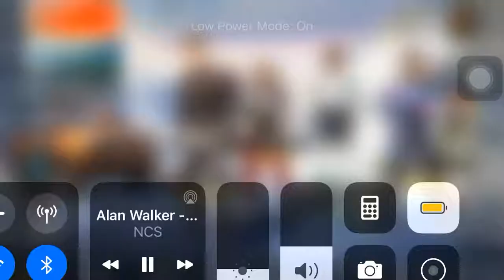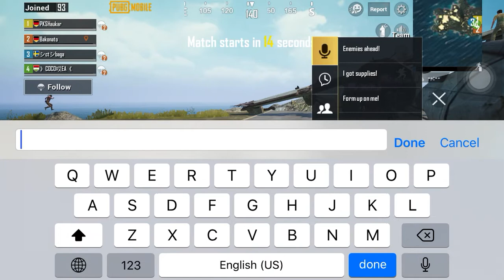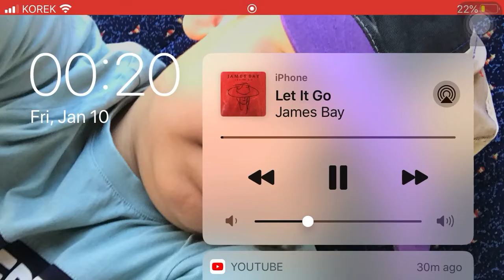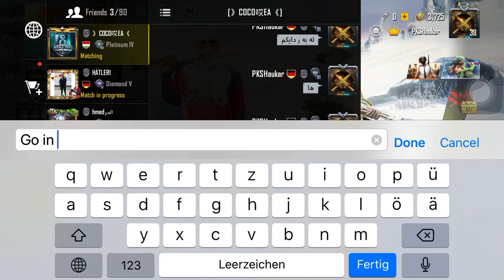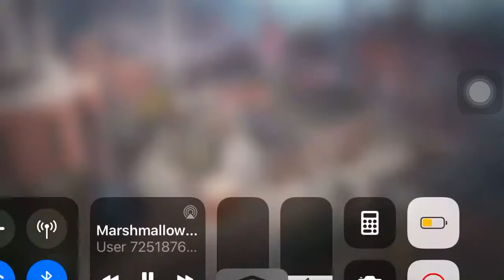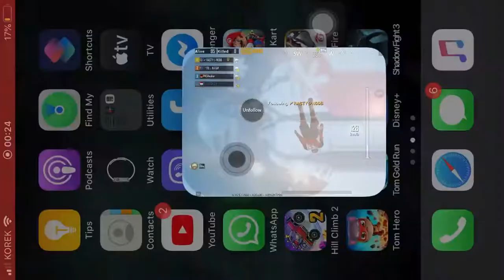I play which me friend